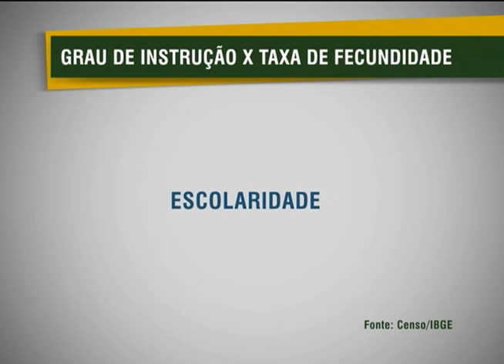Pesquisa mostra que Brasil pode se tornar um país de idosos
NBR NOTÍCIAS - Dados de uma pesquisa do Instituto Brasileiro de Geografia e Estatística (IBGE) mostram que o Brasil pode se tornar um país de idosos. O ritmo de crescimento da população caiu e na última década o número de brasileiros aumentou menos de 2%. O motivo é a redução da taxa de fecundidade.